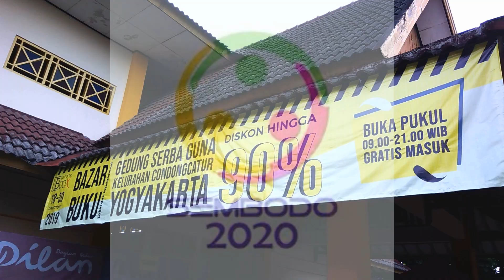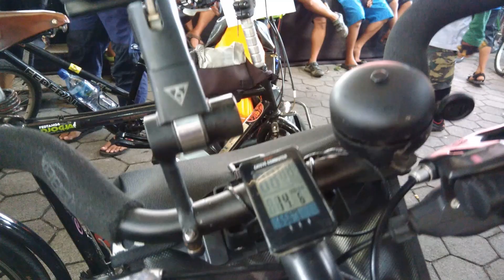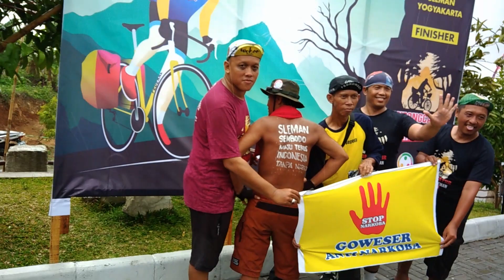Gowes Condongcatur Tour Ring Sleman (CTRS)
Gowes Condongcatur Tour Ring Sleman (CTRS) bersama Federalovers, Peserta CTRS ini berasal dari berbagai daerah /kota di Pulau Jawa, terlihat rombongan dari Bogor, Tangerang Selatan, Bekasi, Bumiayu, Indramayu, Banten, Semarang, Magelang, DIY, Klaten, Solo, Bojonegoro dsb yang semuanya mneggunakan sepeda federal yang sangat lengendaris.

Channel Youtube

Agar kami dapat meningkatkan mutu, kualitas video yang semakin menarik.